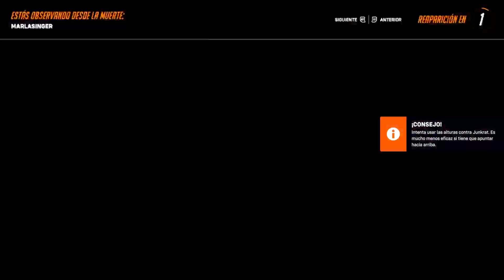Overwatch 2 en Xbox Series x